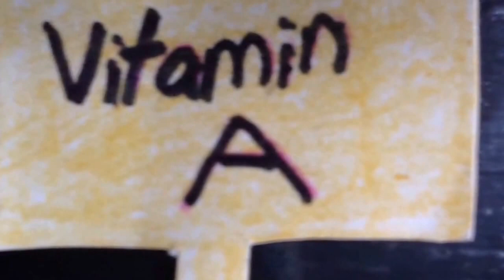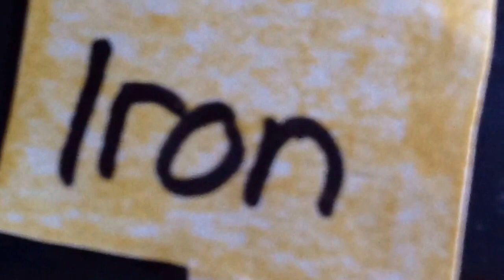2015-Short Film Competition- Our Nutritious Superheroes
NZ Vegetarian Society - 2015 Short Film Competition - Category (joint) winner

Omokoroa Primary School